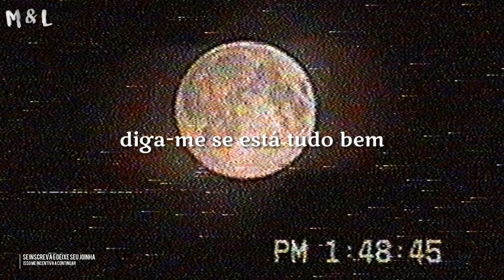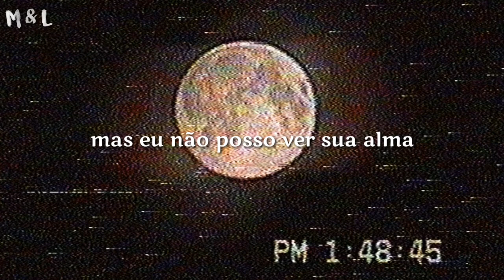Peter Manos - In my head (tradução)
Oi, galera. Tudo bem com vocês?

Galera, a uns dias atrás eu apaguei todas as minhas músicas, e devido a muita gente ter vindo pedir pra voltar a postar e a continuar com o canal, aqui vamos nós.

But I feel it anyway
Tell me if that's okay
Now I'll be on my way
Should've known
Now I feel insane

I've waited way too long
Yeah, I know you've changed
You have a different face to me
And that's a shame you see

And I keep on forgetting
You're here instead
And it seems never ending
I know, I know you've changed

You say it's all over
But you're not who's up at night
You'll probably say we tried
This feels like all a lie
While you turn to try and hide
Your heart has got me tied

And nothing else is right
You're laced inside my mind
I'm holding on, I know it's wrong
But I can't see your soul
And everything has changed
You only in my brain
I can't seem to look at you
But I guess I'll be vain